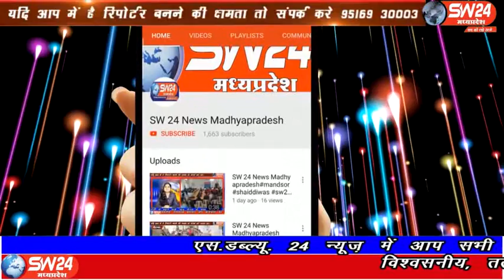sw24news sivni, 16.03.2020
सिवनी जिले की कृषि उपज मंडी छपारा में सोमवार को सहायक उपनिरीक्षक मनोज मरकाम 13000 रूपये की नगद रिश्वत लेते पकड़ाया है, जानकारी के मुताबिक बखारी के शिवम कृषि केंद्र के संचालक और तारन ने जबलपुर लोकायुक्त शिकायत की गई थी सिवनी से महफूज अंसारी के साथ जादिल खान की रिपेार्ट#sw